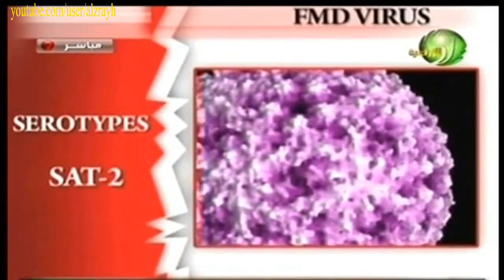مرض الحمى القلاعية 1 اسباب الاصابة وصفات الفيروس المسبب للمرض